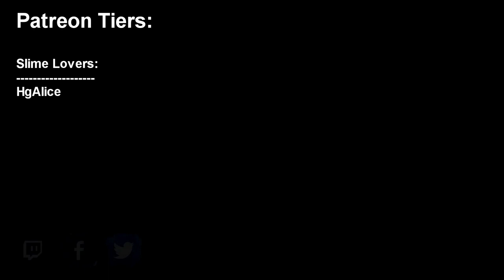[Fixed Audio] Grand Fantasia Violet - THE TALENT CHANGES ON THIS SERVER ARE AMAZING